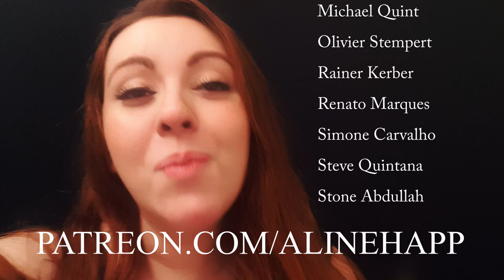U2 - With or Without You (Celtic Folk version) | Cover by Aline Happ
Hey, guys! Inspired by Celtic and Folk music, I've recorded this version of With or Without You from @U2official with synths, orchestra elements, ethereal vocals and Celtic percussion.

If you are a fan of Celtic Music, Gothic, Symphonic Metal and more, this channel is for you. Besides versions, I write original songs for this solo project and also for my Symphonic Alternative Metal band  @lyriaband  .

Lyrics:
Sleight of hand and twist of fate
On a bed of nails, he makes me wait
And I wait without you

With or without you, ah, ah

And you give yourself away
And you give
And you give

My body bruised, he got me with
Nothing to win and

And you give
And you give

With or without you, oh
Oh, oh
Oh, oh

Celtic Music, Gothic Music, Siren Music, Ethereal Music, U2 cover, With or Without You female version
♦Vocals, instrumental, mix, master and video by Aline Happ